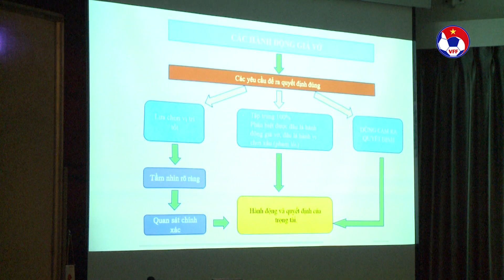Bế mạc chương trình tập huấn trọng tài giữa mùa các Giải Bóng đá chuyên nghiệp quốc gia 2020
VFF Channel | Bế mạc chương trình tập huấn trọng tài giữa mùa các Giải Bóng đá chuyên nghiệp quốc gia 2020

Sáng ngày 9/9, tại LĐBĐVN đã diễn ra lễ bế mạc chương trình tập huấn rút kinh nghiệm công tác giám sát, trọng tài giữa mùa các Giải Bóng đá chuyên nghiệp quốc gia năm 2020.